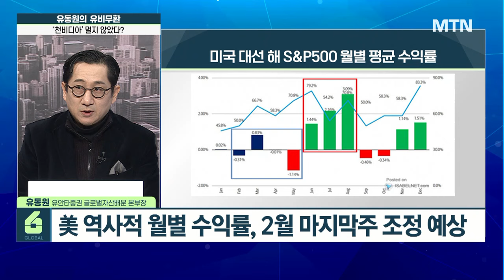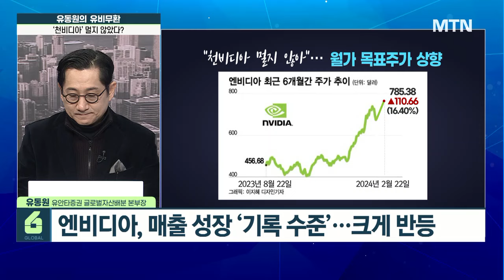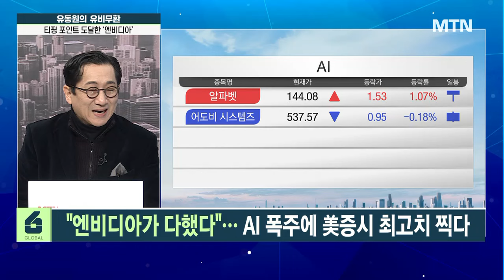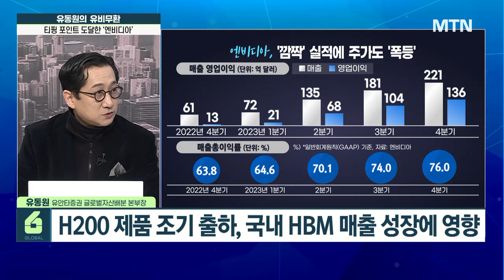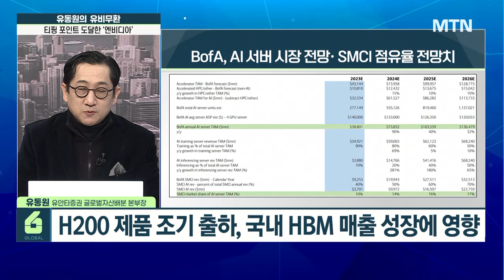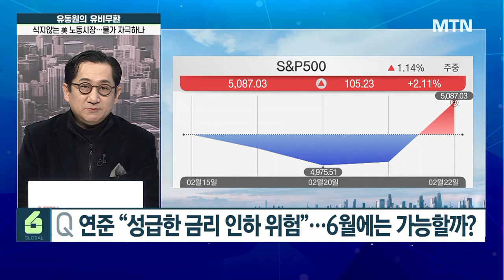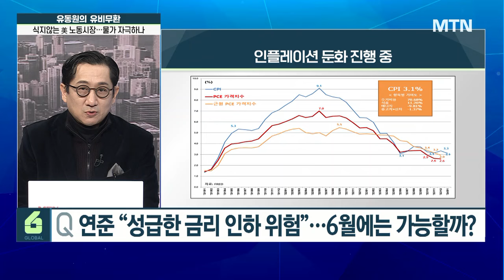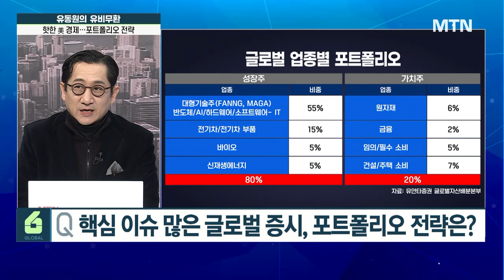[글로벌 전략가들] 'AI 제왕' 엔비디아 효과 증시 사상 최고 랠리 상승 랠리 지속될까? / 머니투데이방송 (증시, 증권)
02/23 시장을 여는 아침 글로벌6

[유동원의 유비무환]

엔비디아 중심으로 돌아간 시장…실적 훈풍 지속될까?
JP모건, 美 증시 급락 경고…“2차 인플레 파동 우려”
美 역사적 월별 수익률, 2월 마지막주 조정 예상
엔비디아, 매출 성장 ‘기록 수준’…크게 반등

 ‘AI 슈퍼스타’ 엔비디아 실적 영향에 반도체주 흐름은?
데이터센터 매출 비중 중 AI 인퍼런스 매출 비중 40%
AI 소프트웨어 도입, 빠르게 확산하는 중
광고 시장 내 AI 도입으로 광고 효율성 증가

연준 “성급한 금리 인하 위험”…6월에는 가능할까?
美 신규 실업수당 청구 한 달만 최저…노동시장 강세
UBS “올해 금리 인하 전망치 0.75%로 하향 조정”
연준 회의록, 금리 인하 사이클 정점…인하는 아직